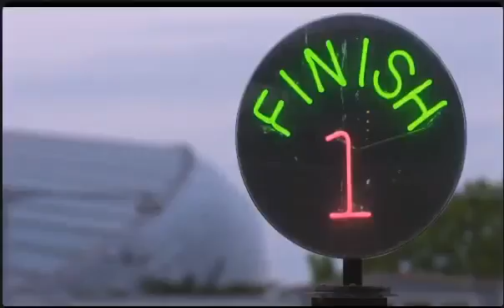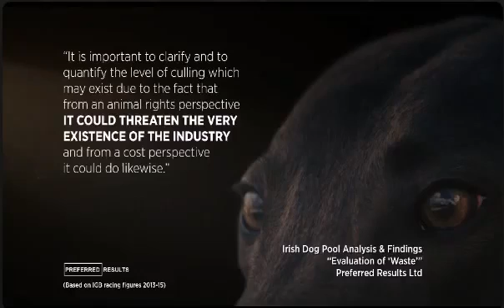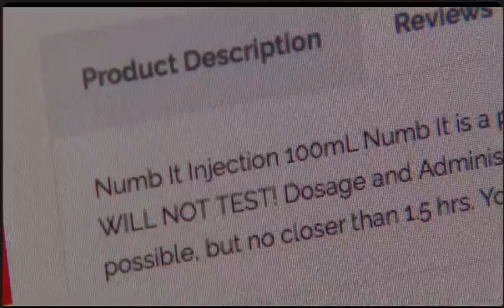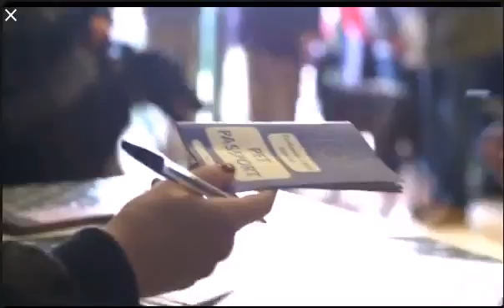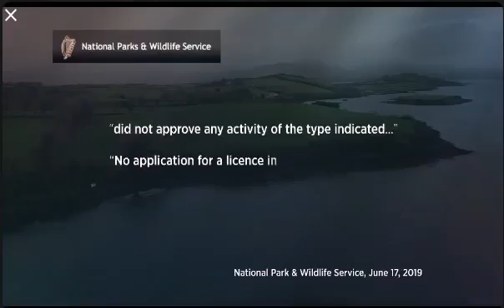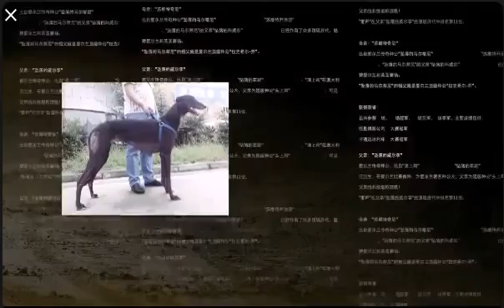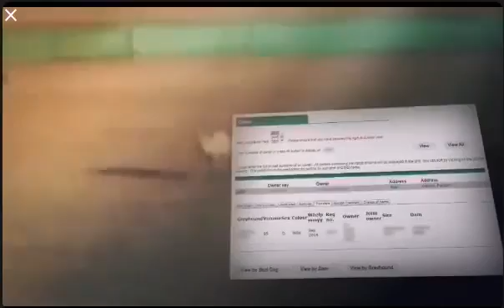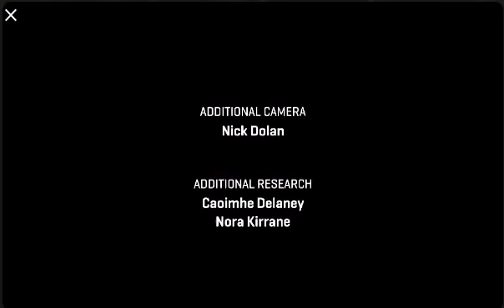RTÉ Investigates: Greyhounds Running for their Lives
RTÉ Investigates: Greyhounds Running for Their Lives, goes behind the glitz and glamour of the public facade of greyhound racing to reveal serious animal welfare issues in an industry that costs the Irish taxpayer millions of euro every year.